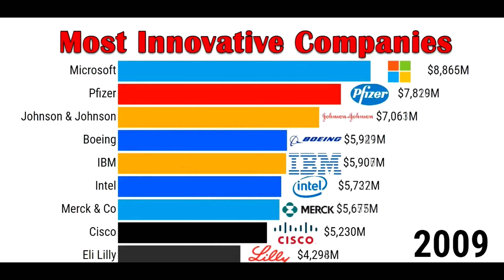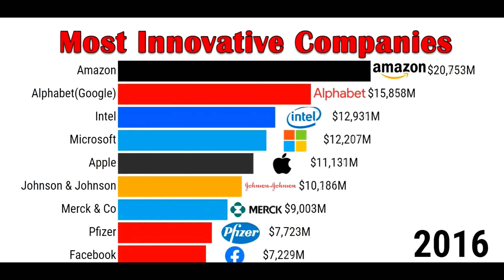ក្រុមហ៊ុនមានភាពច្នៃប្រឌិតបំផុត​ 2000-2020 - Most Innovative Companies 2000-2020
In this video. Hope you enjoy it and good luck...!